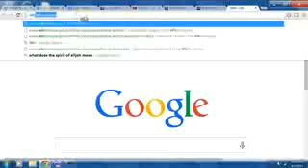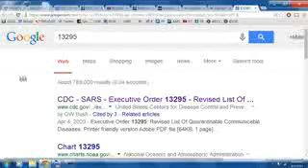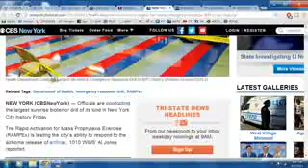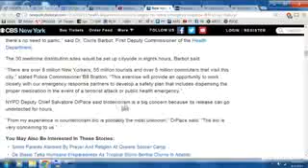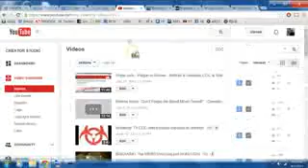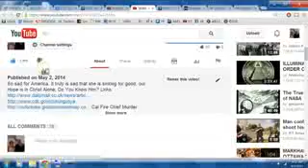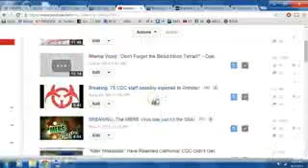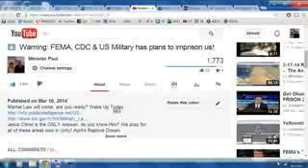CDC Quarantine Center at LAX Massive Surprise Drill NYC New Executive Orders